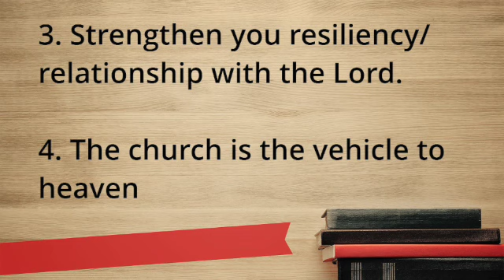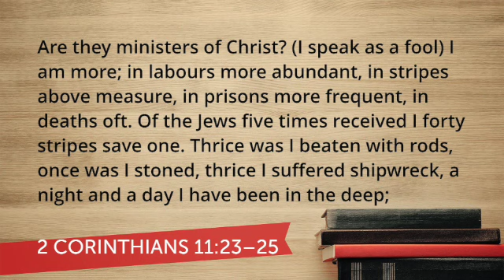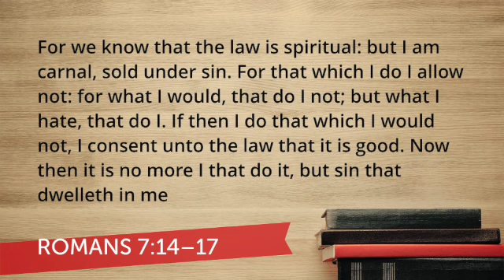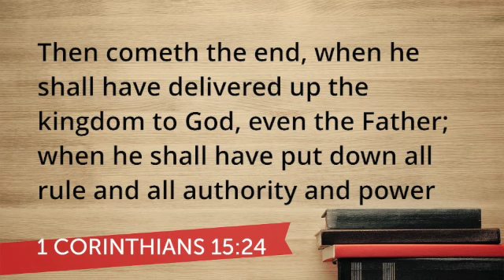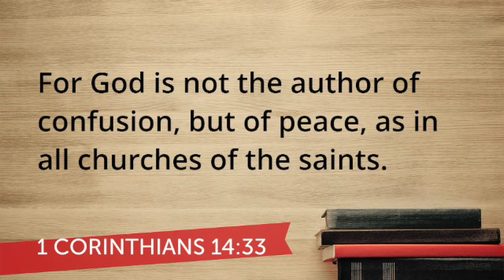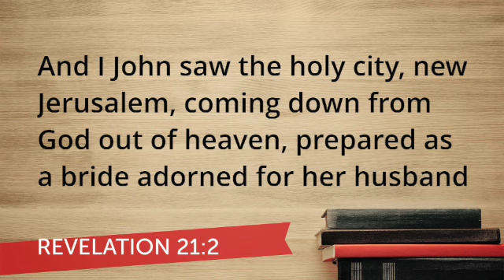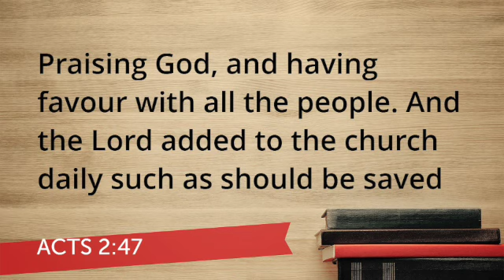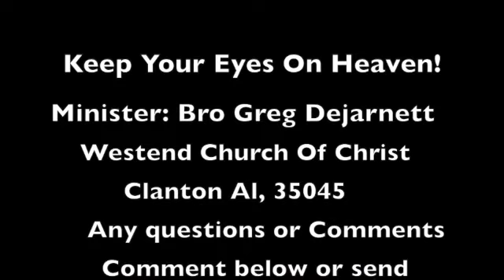Keep your Eyes on Heaven